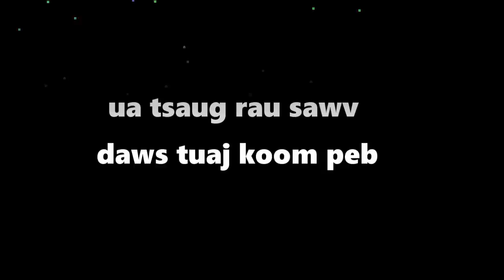dab hais hmoob - 1261 - niam hluas tua dab pem teb, น้องสาวยิงผี, sister shot ghost.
Tim tus dab tsis es niam hlau ho tsis muaj peem xwb tau dab es ho yuav cia tus me niam hluas los mus tua dab thiab no . Nkawv 2 leeg nyob rau pem lawm dais niag teb lawv xwb no nawb. mas ntshe yuav ntxaus ntshai heev kawg kiag li thiab. Ntuj kawg sub zeb lawm ces yuav tau ua lawm xwb. Pab mloog seb nkawv yuav ua li cas ntxiv yog dab los.

story :  1261 - niam hluas tua dab pem teb, น้องสาวยิงผี, sister shot ghost.

-Underworld - Myuu
-Portrait_of_Time
-Inception
- Immortality
- Liquid_Time
- The_Beauty_of_Love
- Touching_Moment
- Wistful_Harp